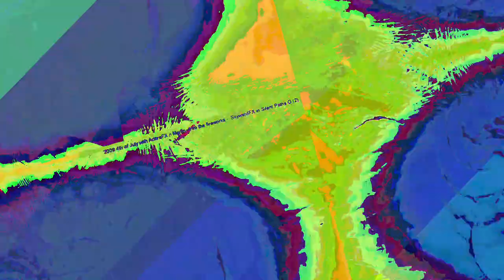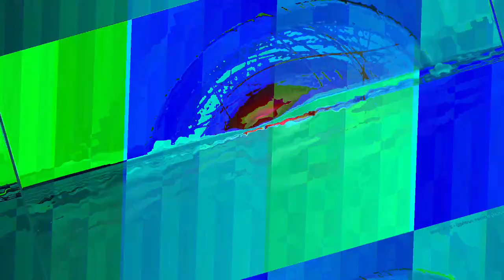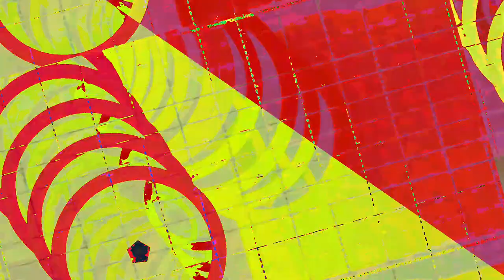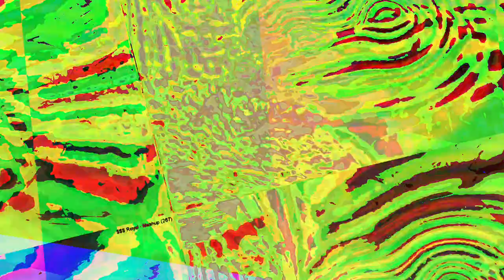A mixing the Liquid dreamcatcher 1 and 2 and other ambient songs of recent creations - new videos,